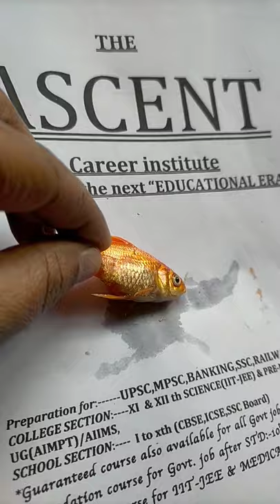The ASCENT (Today practical with GOLD Fish)